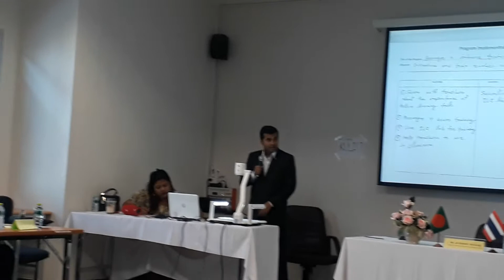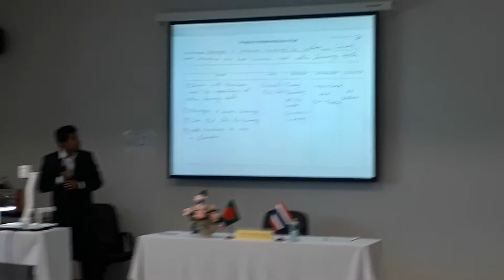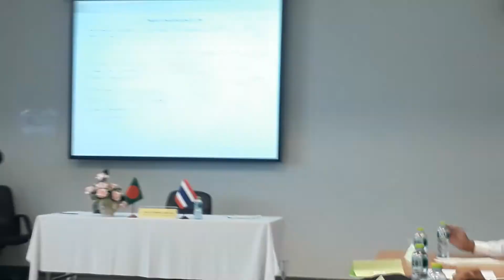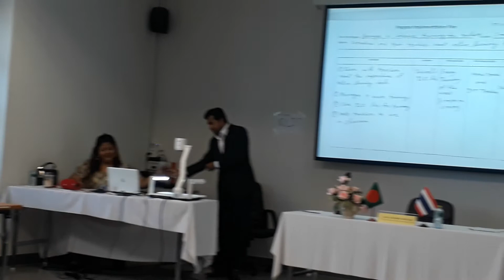ICT Training Session in Thyland